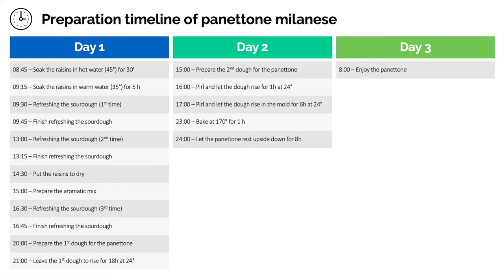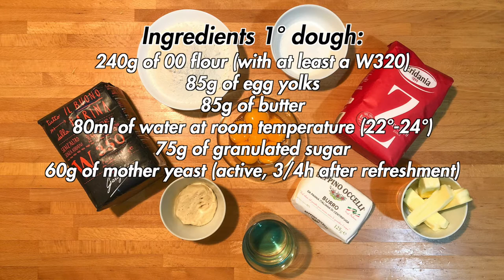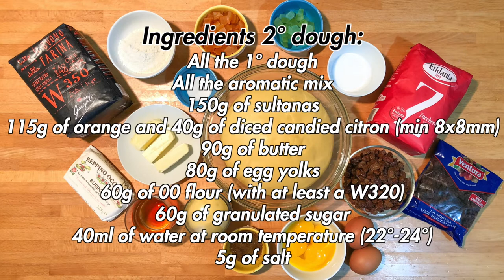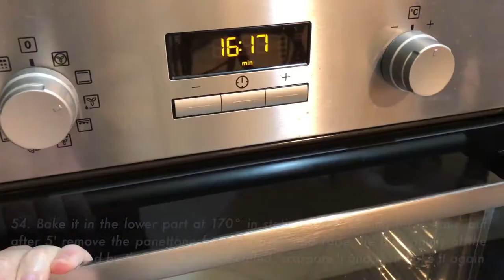Typical panettone of the artisanal Milanese tradition according disciplinary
Almost a plebiscite confirms the preference of Italians for the classic panettone, with 73.4% having no doubts about any type of filling (a value that rises to 93% in Milan). But this typical dessert linked to the Christmas period has long since made its way into all European capitals, an essential habit for expatriates and a great discovery for foreigners too. In any case, to do this according to disciplinary, certain parameters must be respected, such as having to contain at least 20% by weight on the product of sultanas, candied orange peels and candied citron on the dough (minimum size 8x8mm), or not having less than 10% by weight of butterfat on the dough.

But how was the panettone born? The origins of panettone sometimes fade into legend. Here are two stories. According to the first, Messer Ughetto degli Atellani, a falconer, lived in the Contrada delle Grazie, in Milan. In love with Algisa, the beautiful daughter of a baker, he made the baker hire him as a shop boy and, to increase sales, he tried to invent a dessert: with the best flour from the mill he kneaded eggs, butter, sugar and raisins. Then he cooked it and the result was an astonishing success. Everyone wanted to taste the new bread and some time later the two young lovers got married happily ever after. Instead, in the second version, the cook in the service of Ludovico il Moro was commissioned to prepare a sumptuous Christmas dinner, to which many nobles from the neighborhood had been invited. But unfortunately the cake, forgotten in the oven, almost charred. Given the chef's desperation, Toni, a little scullery boy, proposed a solution: "With what is left in the pantry - a little flour, butter, eggs, cedar peel and some raisins - this morning I cooked this dessert. If you have nothing else, you can bring it to the table ”. The cook agreed and, trembling, stood behind a curtain to spy on the reactions of the guests. Everyone was enthusiastic and, to the duke who wanted to know the name of that delicacy, the cook revealed: "L’è’ l pan de Toni". Since then it has been the "pan di Toni", that is panettone.

What is the history of panettone through the centuries? Find it out in the article on my website at this

So, how can you replicate a dessert that is as traditional as it is good, but at home? In this recipe, I will reveal to you step by step all the tips and tricks to make a perfect traditional Milanese panettone according disciplinary.

DETAILS
- Difficulty: difficult
- Preparation time: 3 days
- Doses: 1kg panettone (8 people/slices)
- Cost: high

INGREDIENTS

Ingredients for the aromatic mix:
- 20g of honey
- 1 vanilla bean
- ½ orange zest
- ½ lemon zest

Ingredients 1° dough:
- 240g of 00 flour (with at least a W320)
- 85g of egg yolks
- 85g of butter
- 80ml of water at room temperature (22°-24°)
- 75g of granulated sugar
- 60g of mother yeast (active, 3/4h after refreshment)

Ingredients 2° dough:
- All the 1° dough
- All the aromatic mix
- 150g of sultanas
- 115g of candied orange in cubes (minimum 8x8mm)
- 90g of butter
- 80g of egg yolks
- 60g of 00 flour (with at least a W320)
- 60g of granulated sugar
- 40ml of water at room temperature (22°-24°)
- 40g of cubed candied citron (minimum 8x8mm)
- 5g of salt

Tools used:
- 1kg panettone cup
- Kitchen robot Kenwood chef
- Food thermometer

Chapters:
- 00:00 | Intro
- 00:15 | Recipe
- 00:25 | Details
- 00:46 | Preparation timeline of panettone milanese
- 00:56 | Ingredients and aromatic mix preparation
- 02:13 | Ingredients and 1° dough preparation
- 05:45 | Ingredients and 2° dough preparation
- 12:37 | Pirl
- 15:00 | Last leavening
- 16:23 | Cooking
- 16:53 | Rest
- 18:07 | Final product
- 18:23 | Ending (Subscribe and Watch Next)